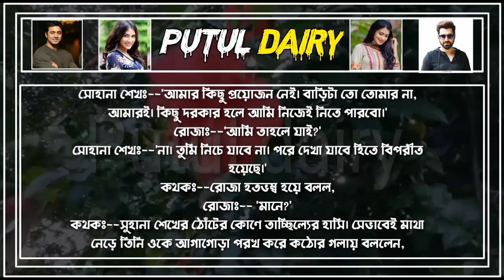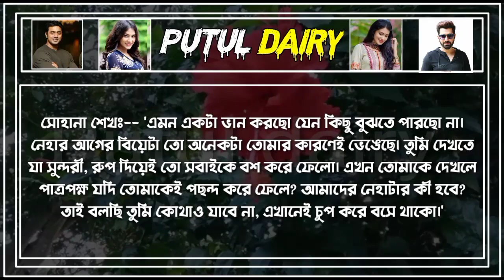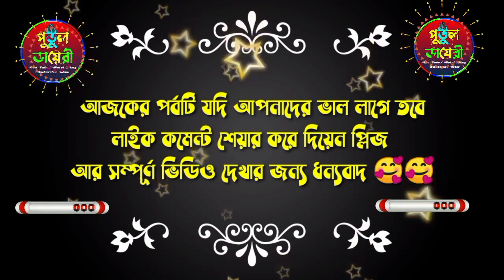রাগী সিনিয়র ভাই যখন রোমান্টিক বর (পর্ব,৭) Romantic Love Story Voice :Ashik&Shonalika&Putul+20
🎤 Voice Artist🎧 : -- আশিক,সোনালিকা,পুতুল,অভ্রনীল,
মেঘ, ইমন,আশা,তাজমিরা,পায়রা,সুমাইয়া,সায়ান,যুথি,ফাতেমা

তরুন,তানজিনা,সাজিদ,রাকেশ,রিনা,সোনিয়া,শিল্পা,সুমু

মিশু,আশা,আলআমিন,সরফরাজ।

▪️ 🖍️ (লেখনীতে-ইসরাত জাহান ফারিয়া)

🎬 ◾Story Time: 14:43

,📼 Thumbnail edit : (আকাশ)

💿📀 Audio edit : (পুতুলl)

🗞️ Script : Collected by ( পুতুলl )

লেডী মাফিয়া
ডেবিল লাভারযখন সাইকো বর
পুতুল ডায়রী
পুতুল ভায়েস
putul dairy
কিশোরী মাফিয়া
এক্র গার্লফেন্ড যখন পুলিশ অফিসার